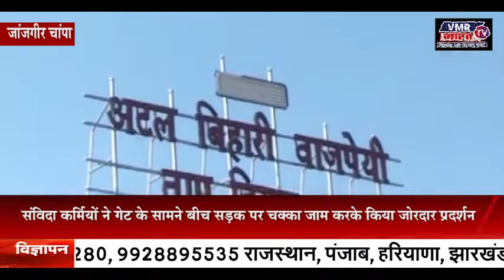जांजगीर चांपा: संविदा कर्मियों ने गेट के सामने बीच सड़क पर चक्का जाम करके किया जोरदार प्रदर्शन